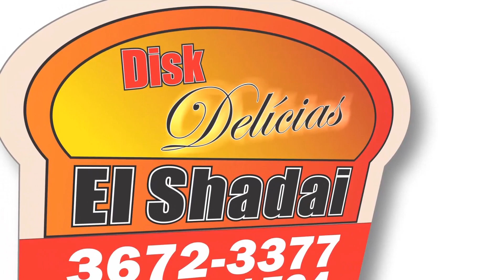PROGRAMA CENTRAL DO ESPORTE_11_07_2017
Cobertura completa com imagens exclusivas do jogo entre PARACATU 3 X 0 AMOREIRAS, na abertura do Campeonato Paracatuense 2017.